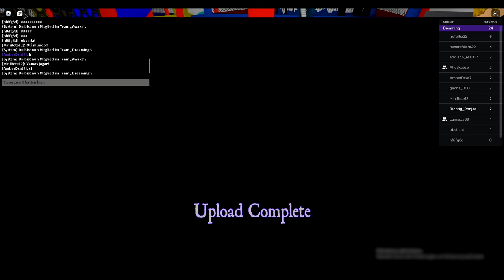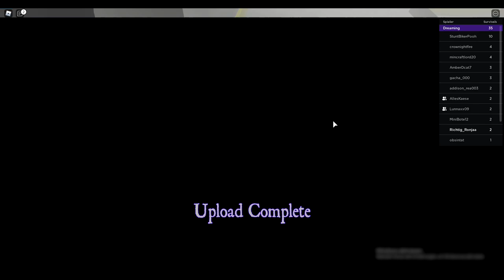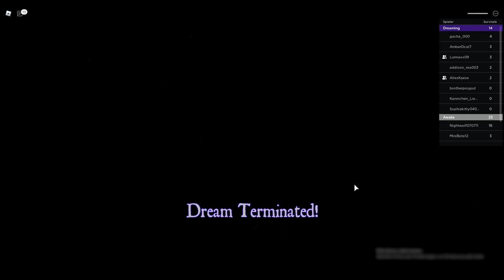ÜBERLEBEN WIR DIESEN Albtraum? - Roblox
🔥 Social Medias 🔥

🔊 HINTERGRUND MUSIK 🔊